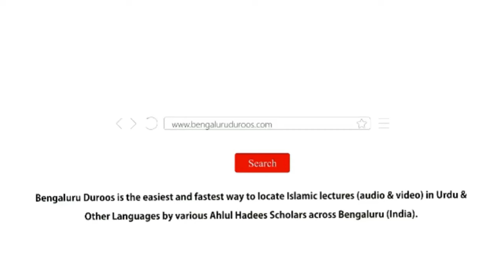Jumu'ah Khutbah | Gunah Ka Safar (Part 4) by Shaykh Hafiz Abdul Haseeb Madani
Jumuah Khutbah held on 8th Dec 2023 by Shaykh Hafiz Abdul Haseeb Umari Madani @ Jumu'ah Masjid, Hoskote

Topic: Gunah Ka Safar (Part 4)

٠٠٠٠٠٠٠٠٠٠٠٠٠٠٠٠٠٠٠٠٠٠٠٠٠٠٠٠٠٠٠٠٠٠٠٠٠٠٠٠